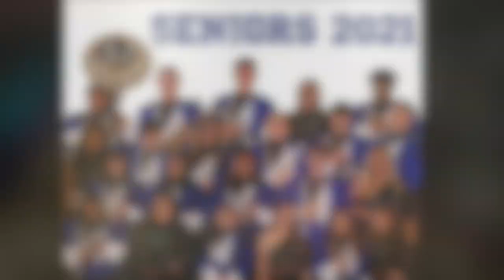Reitz MMP Recruitment Video 2021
Join the F.J. Reitz Mighty Marching Panthers!